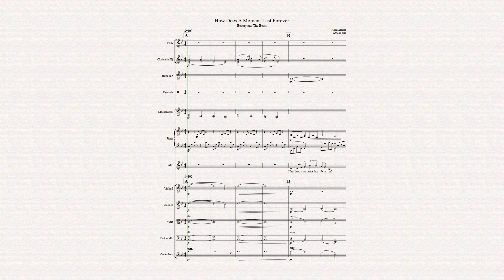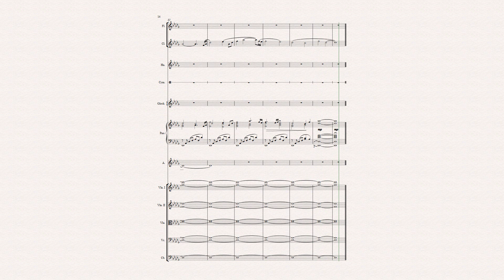How Does a Moment Last Forever - Orchestra Accompaniment for Singer